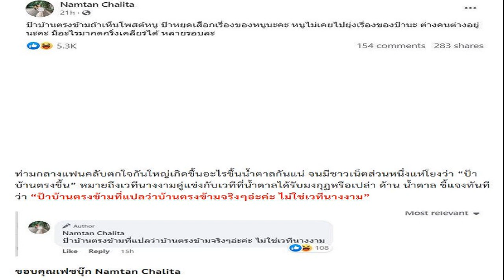หลายรอบละ! น้ำตาล เดือดสุด ฟาดป้าบ้านตรงข้าม หยุดเสื ก มีอะไรกดกริ่งเคลียร์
สะดุ้งเลยจ้า! น้ำตาล ชลิตา เดือดสุด สุดจะทนแล้ว ฟาดป้าบ้านตรงข้าม หลายรอบละ ลั่นหยุดเสื_กเรื่องของหนู มีอะไรมากดกริ่งเคลียร์ได้
ทำเอา “น้ำตาล ชลิตา” มิสยูนิเวิร์สไทยแลนด์ 2016 ของขึ้นแบบสุดๆ สุดจะทนกับป้าบ้านตรงข้ามแล้ว ซึ่งเหตุการณ์นี้เกิดขึ้นมาหลายรอบแล้ว แต่ป้าบ้านตรงข้ามก็ไม่ยอมหยุดซะเลย

ล่าสุด (13 ส.ค. 66) น้ำตาล ชลิตา เดือดสุดๆ ซึ่งครั้งนี้ไม่ไหวอีกต่อไปแล้ว ออกมาโพสต์ฟาดป้าบ้านตรงข้ามว่า “ป้าบ้านตรงข้ามถ้าเห็นโพสต์หนู ป้าหยุดเสื_กเรื่องของหนูนะคะ หนูไม่เคยไปยุ่งเรื่องของป้านะ ต่างคนต่างอยู่นะคะ มีอะไรมากดกริ่งเคลียร์ได้ หลายรอบละ
ท่ามกลางแฟนคลับตกใจกันใหญ่เกิดขึ้นอะไรขึ้นน้ำตาลกันแน่ จนมีชาวเน็ตส่วนหนึ่งแห่โยงว่า “ป้าบ้านตรงขึ้น” หมายถึงเวทีนางงามคู่แข่งกับเวทีที่น้ำตาลได้รับมงกุฏหรือเปล่า ด้าน น้ำตาล ชี้แจงทันทีว่า “ป้าบ้านตรงข้ามที่แปลว่าบ้านตรงข้ามจริงๆอ่ะค่ะ ไม่ใช่เวทีนางงาม
ขอบคุณเฟซบุ๊ก Namtan Chalita